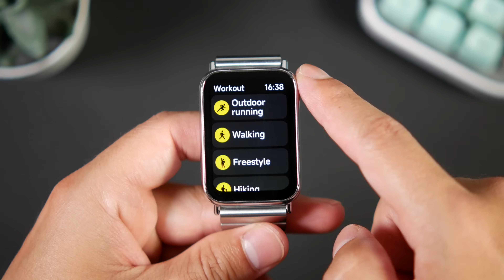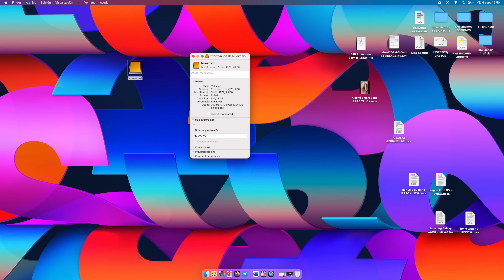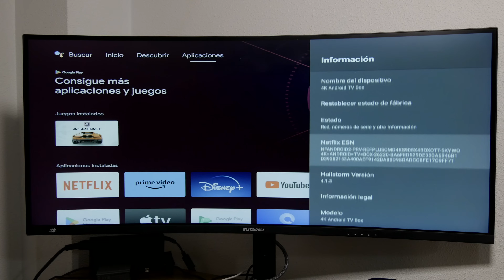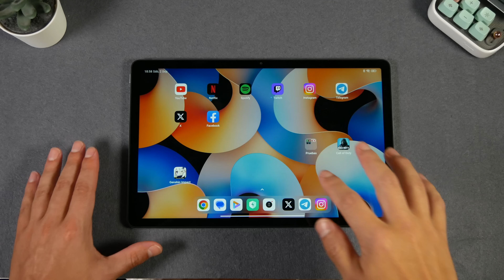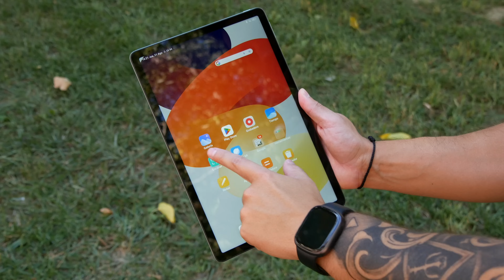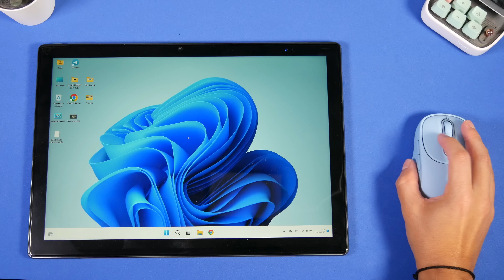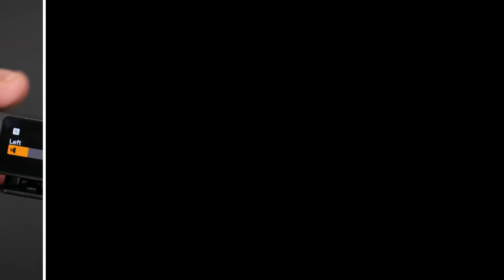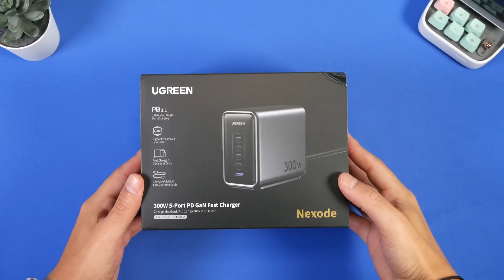10 productos geniales de ALIEXPRESS que no conoces 💥 #26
Nuevo episodio de productos geniales de ALIEXPRESS. Hoy continúo la serie con una seleccion de gadgets variados que tienes que conocer ¡Vas a alucinar!

2. Mini Maquina gancho desde 37€

3. SHARGEEK SHARGE DISK desde 29$

4. MECOOL KM2 Plus | Android TV desde 74€

6. GamePad Elite Switch desde 16€

7. ANBERNIC RG505 desde 164€

8. Lenovo BT Plus Ratón desde 12€

9. Micrófono Hollyland Lark MAX desde 217€

10. UGREEN Nexode de 300W desde 199€

😏 ¡SIGUENOS!